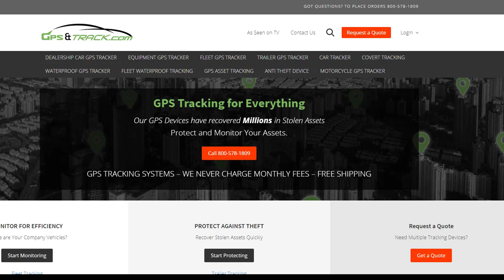Stolen Trailer in WA - Recovered with GPS Tracking Unit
Someone has some explaining to do!! Police showed up and found a JACKPOT of stolen equipment.

MAY 13th - STOLEN DUMP TRAILER IN WASHINGTON!! EQUIPPED WITH OUR TRAILER GPS TRACKER

One of our customes cam to their job site and notifed the dump trailer was stolen. It was taken about 40 miles. Since it was equipped with our TRAILER GPS TRACKER, we know the EXACT location.

$255 – Includes Service for Life of Battery

No Monthly Fees – Zero Contracts for Life of Device
2 ½ year Battery Life
Built in Magnet
Multiple Daily Updates
Geo-Zone Alerts
Aggressive Tracking Mode
No Wires – Tiny – Dimensions 3 x 2.5 x 1.75